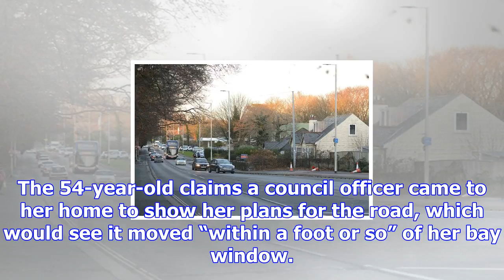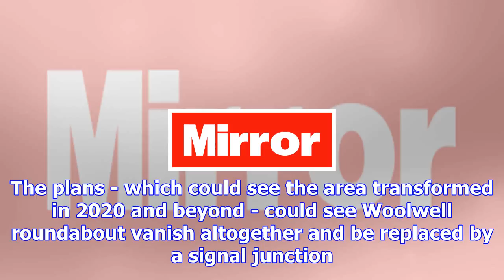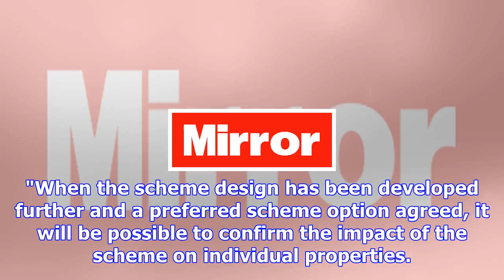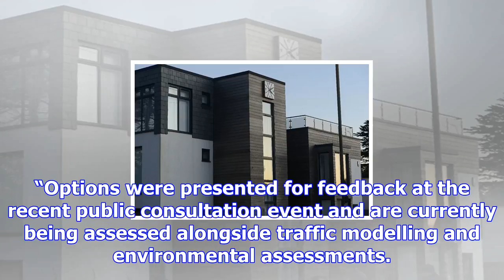Woman who bought quirky home fears she could be kicked out after just 14 months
A homeowner who bought a quirky dream home just 14 months ago fears she could be kicked out. Wendy G...